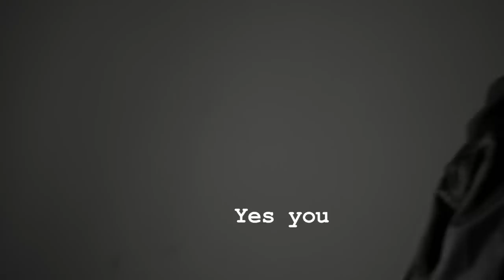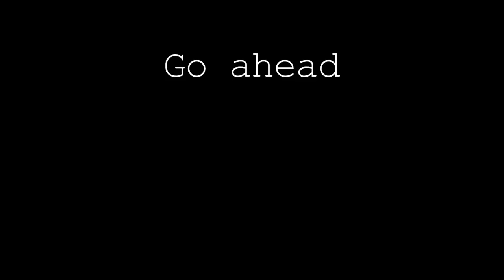Got Your Preference?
Canon T3i
50mm 1.4

Best by your tickets

"fisher of men" - M. Ward